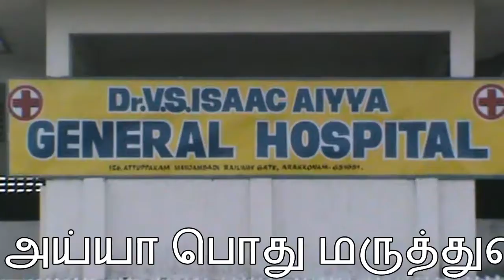அரக்கோணத்தில் விரைவில் டாக்டர் வி எஸ் ஐசக் அய்யா பொது மருத்துவமனை